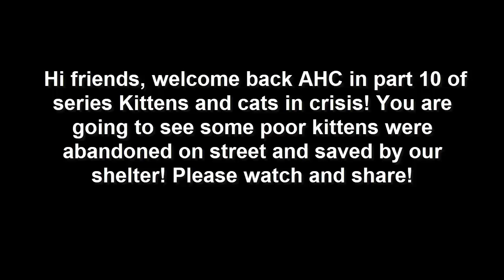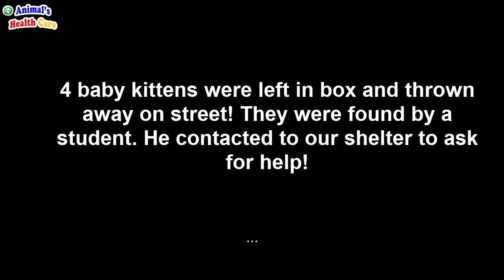How can people abandoned these kittens on street? Kittens in crisis #10